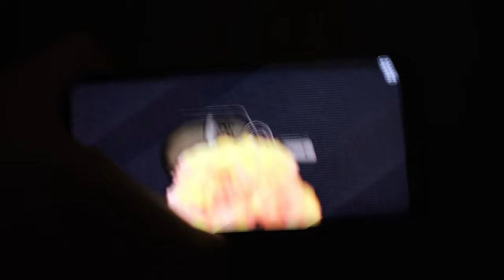GunShot v2 16x9 30s 11122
ABI Game Studio Official Chanel. ABI Publishing apps.
All Videos using for Ad to Installs apps via Google Play & Apple Store...